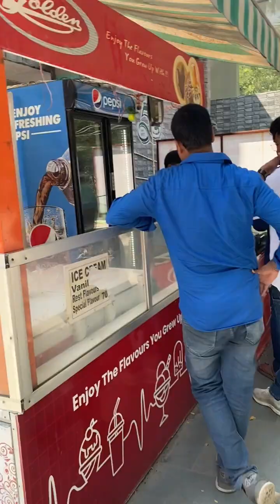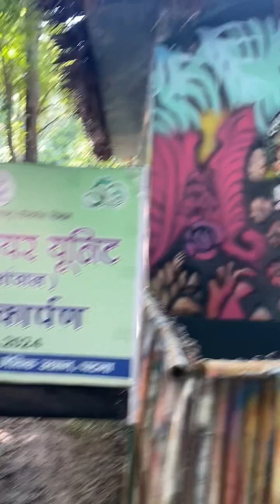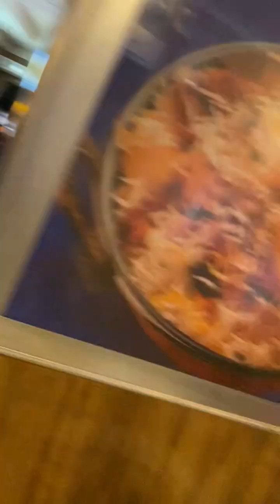Time milte hi nikal gae zoo ghumne ..kuchh alag dikha dikhne ko mila wha 😮